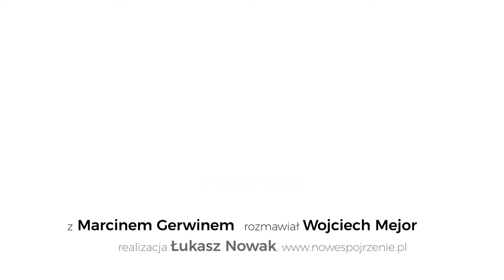Wywiad z Marcinem Gerwinem. I Forum Suwerenności Żywnościowej. Nyeleni Polska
I Forum Suwerenności Żywnościowej odbyło się 25–28 I. 2017

4 dni trwało w Warszawie Forum Suwerenności Żywnościowej (25.01–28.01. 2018), które zgromadziło ponad 120 osób działających na rzecz zmiany przemysłowego modelu produkcji i dystrybucji żywności, w kierunku zrównoważonych gospodarek lokalnych opartych o ekologiczne sposoby wytwarzania żywności, niezależnych od globalnych rynków i skupionych na zaspokajaniu potrzeb żywieniowych lokalnych społeczności. Spotkanie obfitowało w prezentacje, dyskusje i kuluarowe rozmowy.